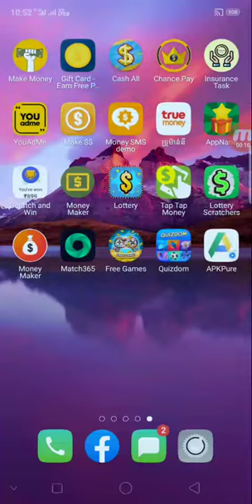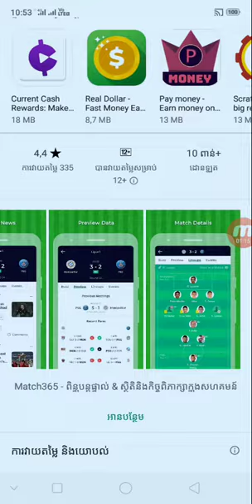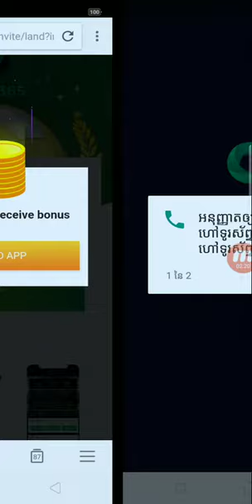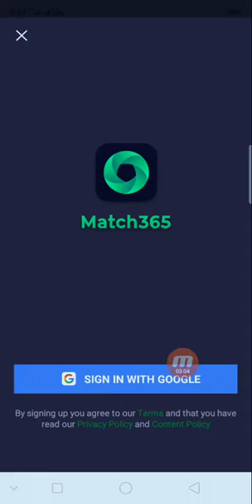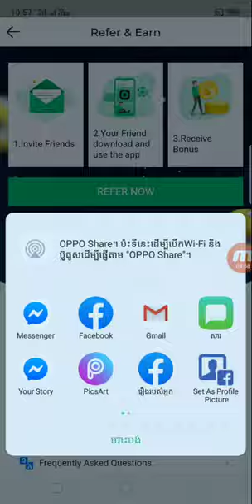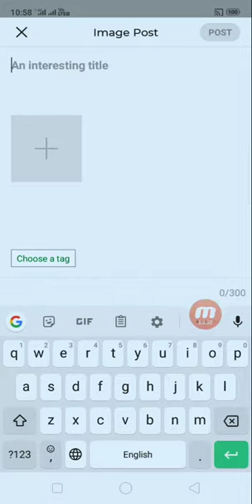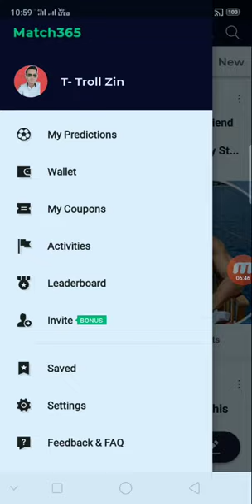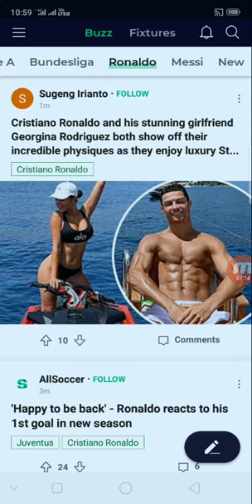កម្មវិធីថ្មីរក BTC Free គ្រាន់តែណែនាំមិត្តភក្តិបានលុយ $200000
👉នៅក្នុងវិដេអូនេះ ញុមចង់បង្ហាញកម្មវិធីថ្មីរក BTC Free គ្រាន់តែណែនាំមិត្តភក្តិបានលុយ $200000     ។ KH  Money Online

      ពុកម៉ែបងប្អូនទាំងអស់គ្នាបាទ  សូមអរគុណ ។

# មើលហើយអនុវត្តតាម !